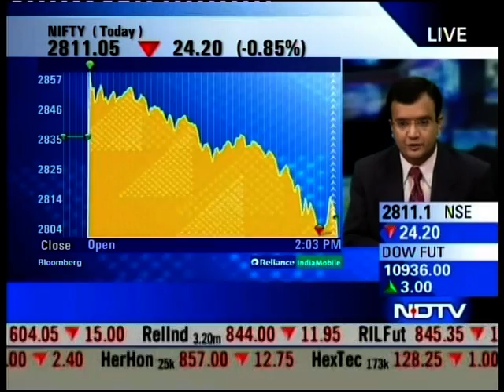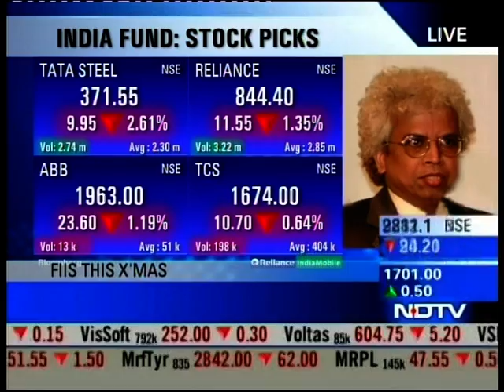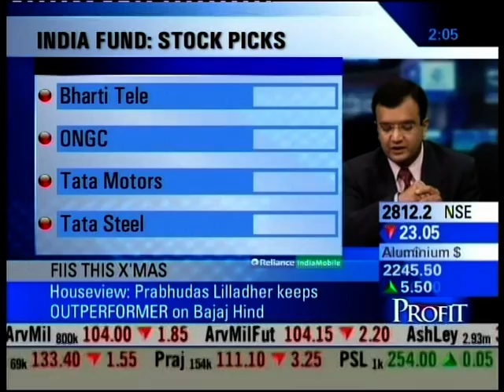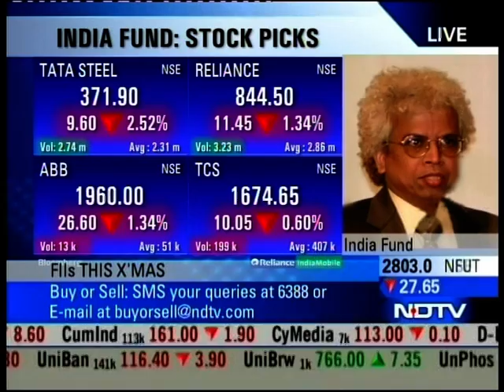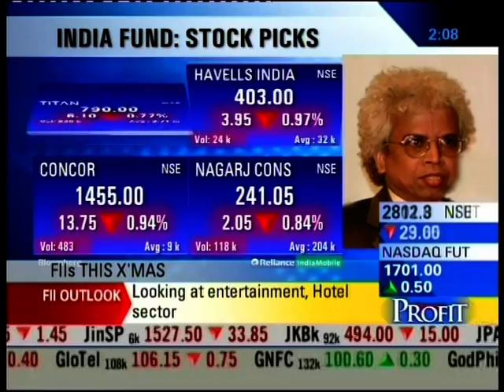VTS 01 1